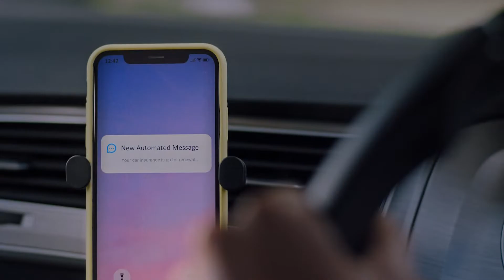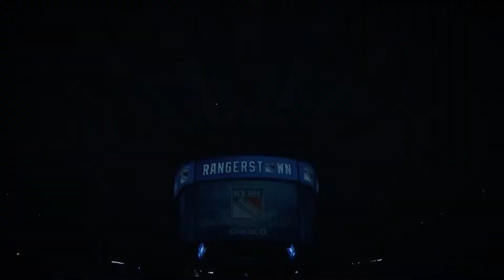FreeSports changes to Viaplay Xtra (1 November 2022)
FreeSports on-screen bug switches to Viaplay Xtra. Recorded at 05:35 GMT, 1 November 2022.

0:00 FreeSports final moments
0:26 Rebrand ident followed by ads
1:51 Viaplay Xtra promo
2:26 Viaplay Xtra rebrand